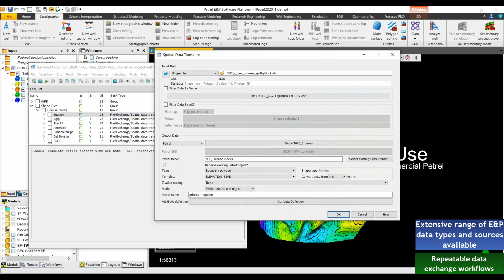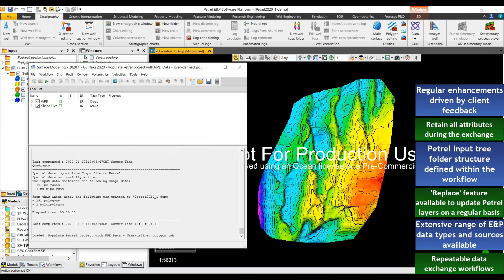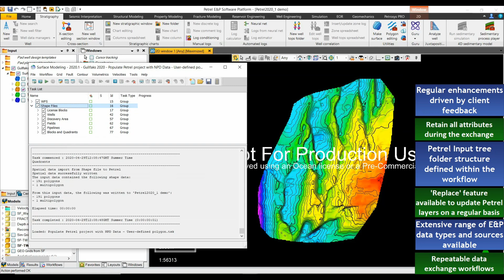Petrosys PRO Workflow: Getting GIS data into Petrel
This Petrosys PRO workflow in the surface modeling module shows you how to take shapefiles and push them inside Petrel using the Spatial data translator.